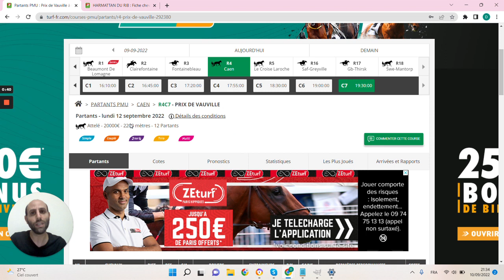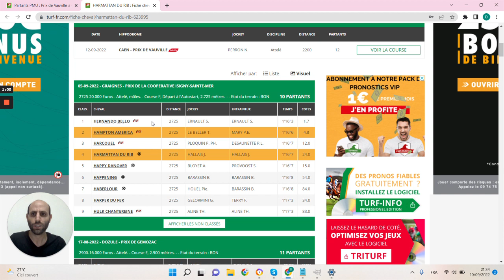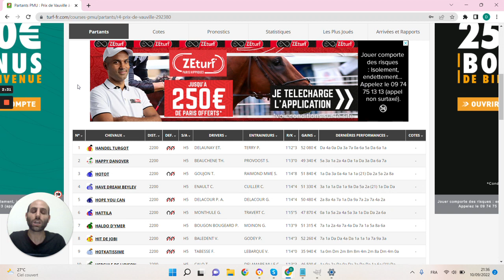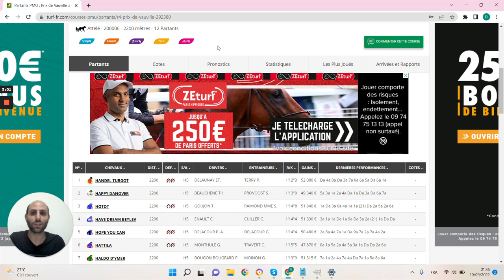🔥1 jour 1 pari 🔥 Pronostic du 12/09 : Bien parier et gagner aux courses hippiques !